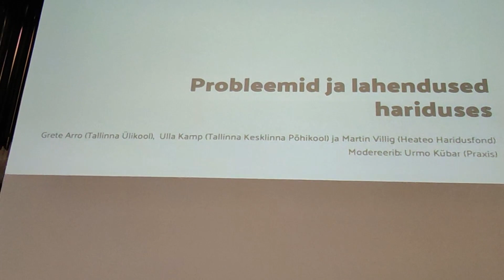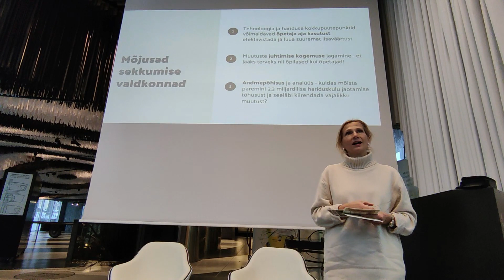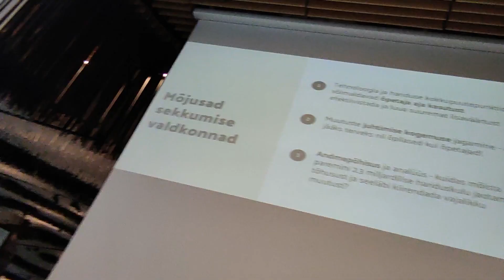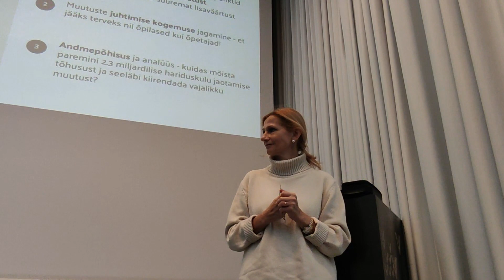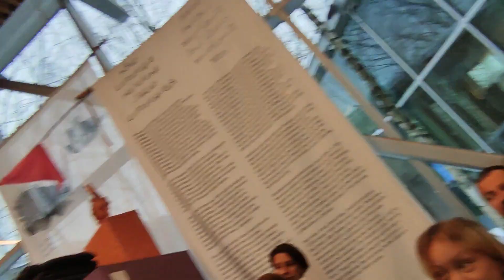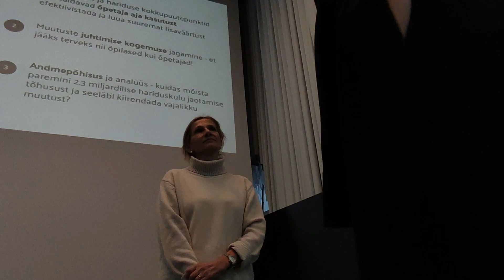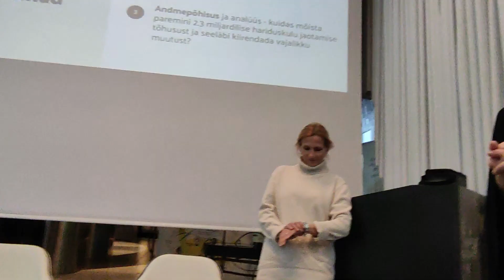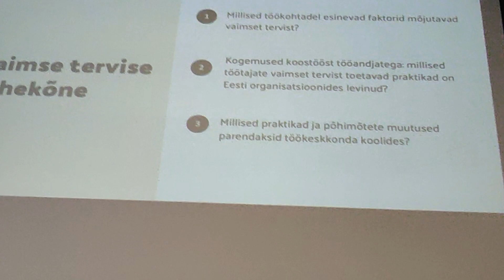HARIDUSE KVALITEET. Grete Arro Taavet+Sten. Heateo Haridusfond. Erakapitali kaasamine Vabamu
KUIDAS KAASATA HARIDUSSE ERAKAPITALI

Praxisel valmis erafirma Taavet+Sten rahastuse toel uuring „Vaimse tervise ja hariduse valdkonna probleemid ning lahendused“ . Uuringut tutvustati 16. jaanuaril Vabamus. Keskse teemana arutati hariduse kvaliteedi parandamist erakapitali toel.
ARUTELU JÄRJEHOIDJAD (PEATÜKID)
Ühe järjehoidja juurest järgmise juurde liikumiseks vajutage Ctrl ja NOOL.

00:58 GRETE ARRO – TLÜ psühholoogia õppejõud
Eesti on PISA tipus, kuid Praxise küsitluses osalenud õpetajad peavad meie hariduse suurimaks probleemiks - kehva kvaliteeti.  Miks? Õpetajad ei tea, kuidas aju õpib, pakub üheks põhjuseks Grete Arro. Näiteks arvatakse, et kinnistatakse teadmisi, kuid tegelikult kinnistamist ei toimu. Tehakse palju ebaolulist ja ebatõhusat tööd, millest laps midagi ei õpi.  Tänane kool kahjustab lapsi. Arro märgib, et erasektor võiks aidata hoida õpetajaid kauem ülikoolis, neile õppimise aega juurde osta. Teiseks toob Arro välja, et ka ainedidaktika ei arvesta tihti sellega, kuidas aju tegelikult õpib. Näiteks videoloengud ei õpeta lapsele midagi. TLÜ-s avati hariduspsühholoogia keskus, loodetavasti hakkab see olukorda parandama, nendib Arro

14:45 ULLA KAMP – Tallinna Kesklinna Põhikooli direktor
Koolijuht saaks parandada hariduse kvaliteeti, kuid selleks peab tal olema visiooni ehk tahtmist midagi muuta, selgitab Ulla Kamp. Teiseks peab koolijuht oskama arvestada sellega, kas koolis valitsev õhkkond on muutusteks sobiv. Kolmandaks peab ta oskama orienteerida tohutus abiprogrammide massis, mida koolidele pakutakse, alates kiusamisvabast koolist kuni tervisliku toitumiseni. Koolijuht peab korraldama pikaajalisi ja väga sihikindlaid koolitusi, paaripäevased koolitused tuleb kriminaliseerida. Lisaks peab ta julgema katsetada ja ka läbi kukkuda.

25:14 KRISTINA SIIMAR - Tulevikufond Taavet+Sten
Kristi Siimar nendib, et süsteemi muutmine ja kvaliteedi tõstmine eeldab adekvaatseid andmeid ja head analüüsioskust, kuid tihti plaanitakse tegevusi tunnete ja arvamuste põhjal ning uuritakse, kes on süüdi. MTÜ Taavet+Sten sellepärast rahastaski  Praxise uuringut, et tuleks selgemalt välja, missuguse hariduse valdkonna toetamisest oleks kõige rohkem kasu. Üks nendest valdkondadest on koolijuhtide haridus. Väikeses Eestis tuleks teha muutusi hariduses kiiremini kui suurtes riikides, arvab Siimar.

28:49 VABA ARUTELU
Õppe sisu ja aine mahtusid on vaja muuta vastavalt sellele, kuidas inimese aju õpib. Lasteaias sellega enam-vähem arvestatakse, kuid Montessoriga tuleks edasi minna.
Üliõpilastel peaks olema õppekavas rohkem hariduspsühholoogiat. Õpetajal peaks olema võimalus erinevate õpetamise viisidega katsetada ja eksperimenteerida. Tallinna ülikoolil võiks olla harjutuskool nagu Helsingi ülikoolil.
Soomes on hariduspsühholoogia Eestist kaugel ees, kuid PSA tulemused on nõrgemad – millega seda selgitada? Meie noored on PISA järgi loodusteadustes väga tugevad, aga ülikooli loodusteadusi õppima nad ei lähe. Kas see on hea tulemus?
Miks ei jäta koolijuhid koolis ebavajalikke asju tegemata? Nad saavad ülikoolis poole rohkem hariduspsühholoogiat kui õpetajad, seega peaks neil olema julgust kõrvale jätta asju, mis laste arengut ei toeta. Koolijuht peaks olema kooli kõige targem õpetaja.
Koolid on sageli iganenud juhtimisstruktuuriga.  Väiksemates koolides pole personali- ega arendusjuhti, valdkonna spetsialiste jt. Kool vajab kaasavat ja jagatud juhtimist.

49:09 MARIS VAINRE (Praxis)  ja ANNA-KAISA OIDERMAA (Peaasi.ee)
On loodud vaimset tervist väärtustava organisatsiooni märgis. Seda on juba taotlenud ka mõningad koolid. Õpetaja vaimset tervist kurnab kõige rohkem asendamatuse tunne – ta ei saa isegi ära surra, sest kes astuks tema asemele.  Asendamatuse tunde ületamiseks on vaja mentorlust, tuutorlust, kovisiooni ja muid koostöö viise. Sotsiaalministeerium töötab välja vaimse tervise hoidmise juhendit ja koolid võiksid hakata sellest lähtuma.
Mis on Peaasja vaimse tervise vitamiinid? Uni, positiivsed emotsioonid, head suhted, materiaalne turvatunne. Kahjuks mõni noor õpetaja magab  ainult neli-viis tundi.